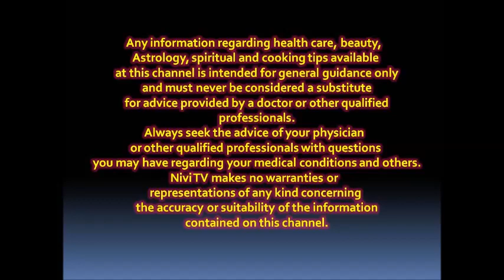முப்பதே நாளில் தோலில் உண்டாகும் வெண்புள்ளிகள் மறைய!!!!